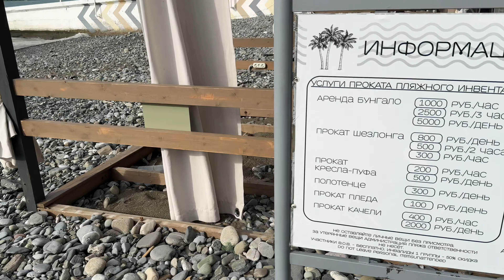СОЧИ СЕГОДНЯ 😱 ПОСЛЕ СИЛЬНОГО ШТОРМА 5 БАЛЛОВ🌪️ ЧТО НА НАБЕРЕЖНОЙ?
Всем привет! Сегодня, 22 ноября 2023 года прогулялась на центральной набережной, посмотрела последствия после сильнейшего шторма в чёрном море. Температура воздуха + 11, ветер 7 м/с.